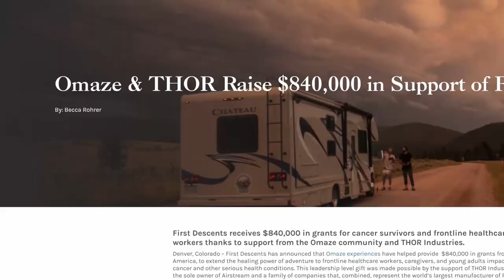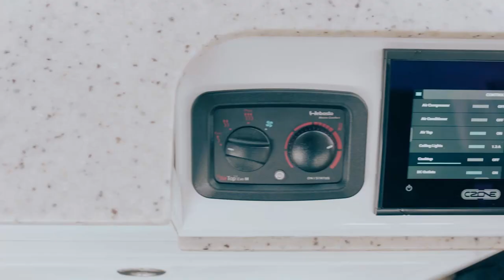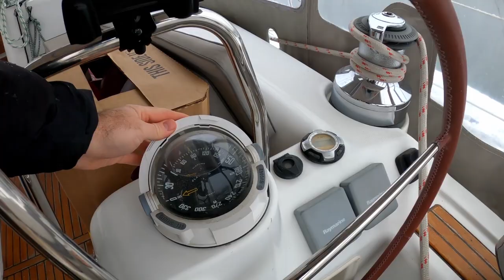DREAM BOAT TOUR (plans to sail delayed + what's next for us) | Expedition Evans 42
For your chance to win an EarthCruiser Terranova, $20,000 and support a great cause, enter

Things are taking a big change...Winter is HERE! Jade worked so hard while I was gone to get the boat ready to launch and she rocked it. Unfortunately, we had to wait 3 months before we could get our mast stepped. This delay ultimately made us miss our chance to move the boat further south before the weather turned sour on us.

Time for new plans - something I think we'll be doing a lot of with this life! Let's do a bit of a tour of the boat. We go fore to aft and point out all the things we need to fix on the boat, and all the things we just want to fix or add to the boat. This is our home, and our dream, so might as well dream big!

With love
The Evans'

*Our Boat*
2008 Beneteau 49
3 cabin 2 head
4JH4-TE
Westerbeke generator
Mast, sails and rig are in excellent condition and in storage
Here's what we *think* we know about her past. Keep in mind we bought her at auction without ever meeting the owner! The owner was sailing along and ran aground - hard. Hard enough that the keel pivoted and pushed the aft end up into the hull. This force cracked the internal grid in several places and broke a portion of the grid free from hull. At some point an inspection was done, insurance was called and decisions were made. for how we came to own her!